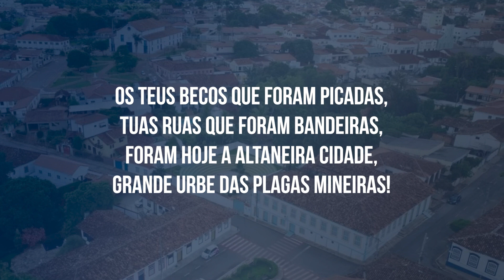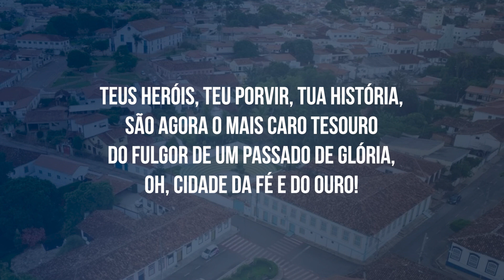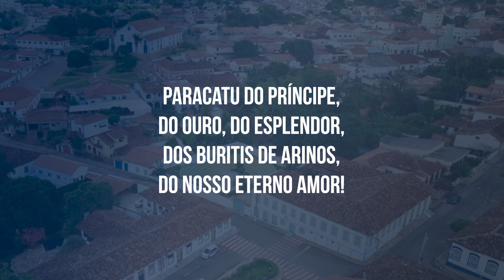Hino de Paracatu - MG (LEGENDADO)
Hino Oficial de Paracatu - MG (COM LETRA NO VÍDEO)
Letra: João Duarte Campos (Zico)
Melodia: Agenor Gonzaga dos Santos

Os teus becos que foram picadas,
Tuas ruas que foram bandeiras,
Foram hoje a altaneira cidade,
Grande urbe das plagas mineiras!

Paracatu do Príncipe,
Do ouro, do esplendor,
Dos buritis de Arinos,
Do nosso eterno amor!

As igrejas na fé levantadas,
Sob um céu de suave beleza,
São as tuas verdades sagradas,
Testemunhas de tua grandeza!

Teus heróis, teu porvir, tua história,
São agora o mais caro tesouro
Do fulgor de um passado de glória,
Oh, cidade da fé e do ouro!

Por teu povo em labor permanente,
Por teu solo fecundo e enlevado,
Hás de ter, exaltando o presente,
Um futuro maior que o passado!